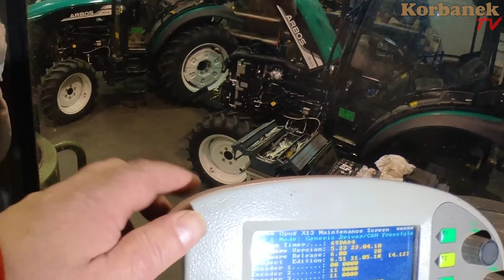Ciągnik po PRZEJŚCIACH 👉 Fendt 815 z 26 000 godzin 👉 21 600 godz. na komputerze [Korbanek]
Ciągnik Fendt 815 z 2008 przepracował 26000 godzin łącznie - komputer wskazuje 21 600 godz. Trafił na warsztat z powodu naprawy zawieszenia przedniej osi. Obudowa ma duży ubytek i trzeba ją splanować. Widać, że wcześniej ktoś już tutaj był i nasza naprawa będzie kolejną po poprzednikach. Kierownik podpowiada jak prawidłowo powinno się wykonać tego typu naprawę. Koniecznie obejrzyj do samego końca.

Spis
0:00 - 0:15 - CO BĘDZIE W ODCINKU
0:16 - 1:30 - KIEROWNIK PRZEDSTAWIA NAPRAWIANY CIĄGNIK
1:31 - 4:23 - KIEROWNIK POKAZUJE REALNY PRZEBIEG
4:24 - 5:10 - BĘDZIE WYKONANE WYTACZANIE
5:11 - 6:10 - ŁOŻYSKO ZARDZEWIAŁO
6:11 - 6:40 - SIŁOWNIKI PRZEDNIEJ OSI
6:41 - 7:20 - WYCIEK OLEJU Z SILNIKA
7:21 - 9:16 - WYPRACOWANY SWORZEŃ
9:17 - 10:20 - MASKA LATA JAK ŚWINIA W PATYKU
10:21 - 11:27 - ROZWALONY PASEK
11:28 - 12:13 - WYGLĄDA NA PRZETARTĄ RURKĘ
12:14 - 13:10 - ZUŻYTE PÓŁOSIE
13:11 - 14:50 - ZŁE DOŚWIADCZENIE Z ZAMIENNIKIEM TULEI
14:51 - 15:29 - ZUŻYTA FLANSZA
15:30 - 16:57 - KOŃCÓWKI DRĄŻKÓW ZMIELONE